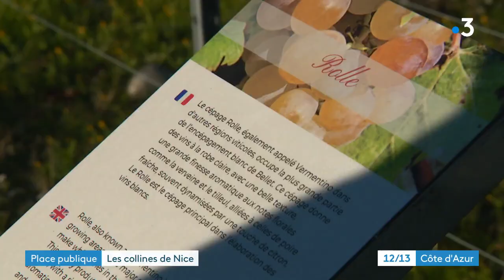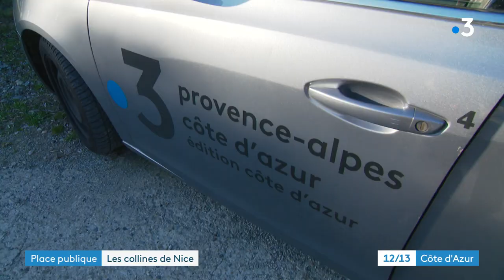Les collines de Nice Ouest, de l'histoire, du vin et de l'art (1/4)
Cette semaine dans place publique nous explorons les collines de Nice ouest...
De la métropole azuréenne on a tendance à ne retenir que le Vieux Nice ou la Promenade des Anglais... on oublie souvent que sur le territoire même de la commune, se cache une vie presque rurale.

Il faut savoir par exemple que l'appellation des vins de Bellet est la seule AOC 100% urbaine... Et c'est naturellement par le vignoble qu'on entame cette visite. Mais il y sera question aussi d'histoire et d'art : Sacha Sosno avait choisi les collines pour déployer ses sculptures monumentales en toute tranquillité !

Intervenants :
Ophélie Guinard,  Responsable du domaine et trésorière de l'AOC Vins de Bellet
Masha Sosno, veuve de Sacha Sosno

Un reportage de :
D. GERNER / D. FABRE / E. ELKOUBY / P. MILLOIS / A-L MATHURIAU